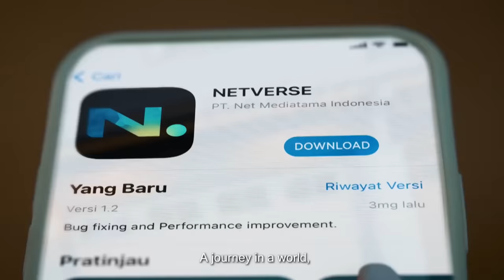NOPEK NOVIAN LUCU BANGET, BELAJAR LUCU DARIMANA SIH? - Tonight Show Premiere